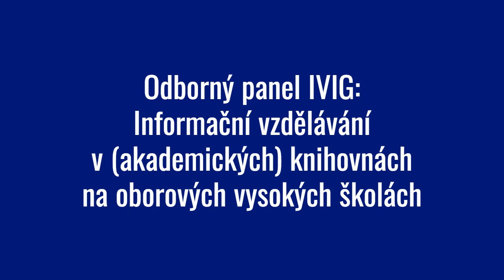7. Odborný panel IVIG: Informační vzdělávání v knihovnách na oborových vysokých školách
PhDr. Adéla Jarolímková, Ph.D. / ÚISK FF UK Praha
doc. PhDr. Richard Papík, Ph.D. / FPF Slezská univerzita Opava
Mgr. Pavlína Mazáčová, Ph.D. / KISK FF MUNI Brno